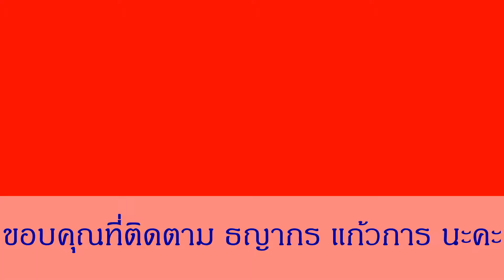ดูรถดั้ม รถบรรทุกสิบล้อ หกล้อ ดูรถแม็คโคร แทรกเตอร์ รถไถ ถมที่ เพลินๆ truck Thailand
ดู รถดั้ม รถบรรทุกสิบล้อ หกล้อ แทรกเตอร์ รถไถ ถมที่ เพลินๆ truck Thailand